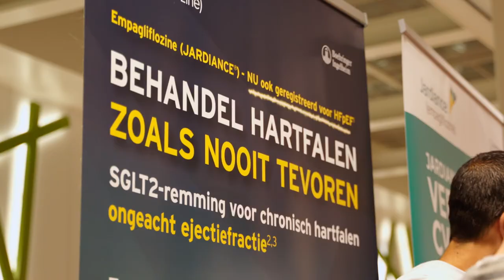CVRM Update Symposiumavond